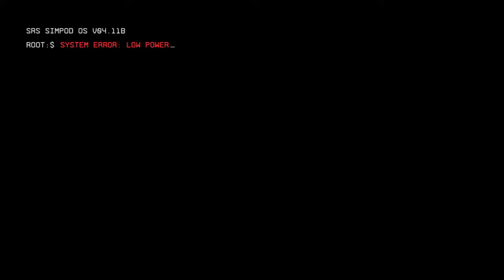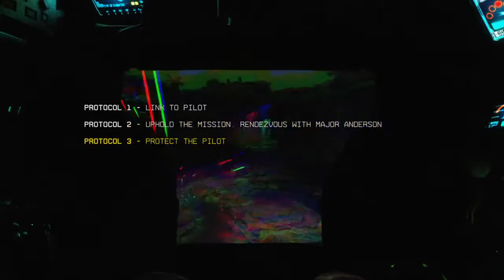TitanFall2 story mode again!!!